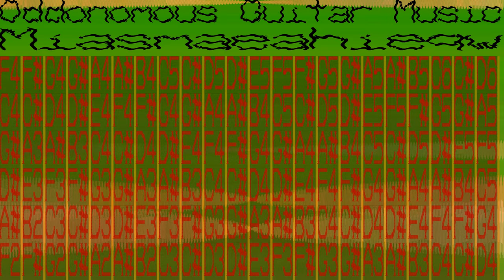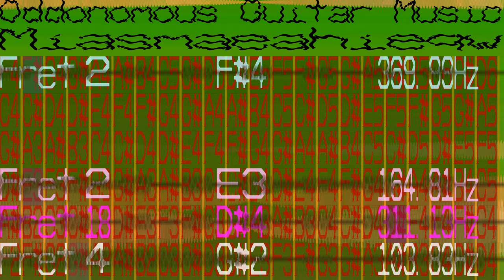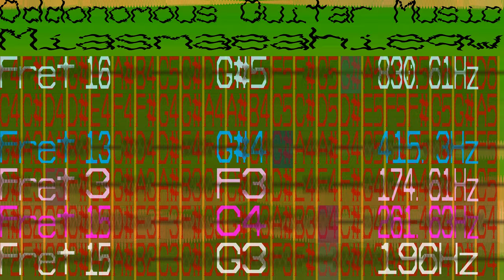Guitar Music - Miasmaeahieqw - 396 bpm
I like this one, sounds like the high notes are part of a song rather than just part of the rhythm.